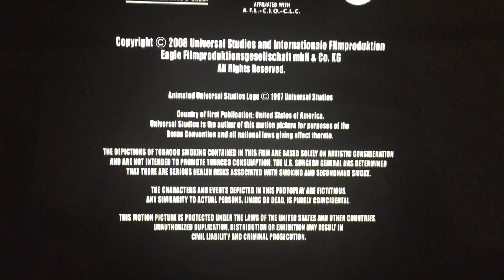MPAA PG-13 (2008)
This is the second movie goes to Universal Pictures is Call “Hellboy 2: The Golden Army” (2008)